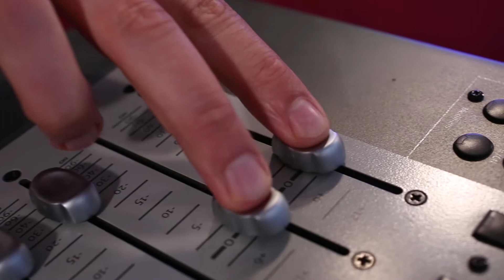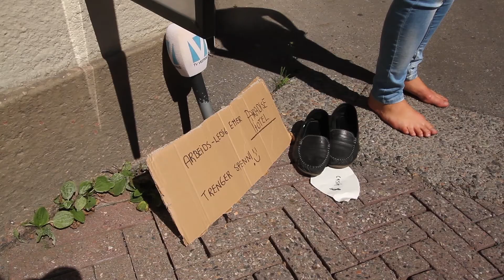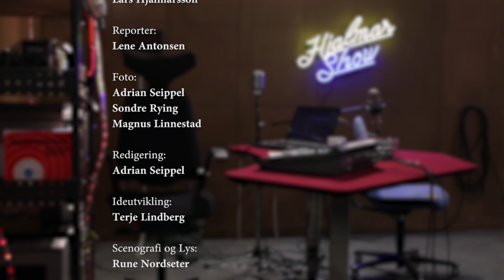Hjalmarshow den femte! Finn Schjøll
Finn Schjøll kommer på besøk, og Lene har gått tettere på tigging.